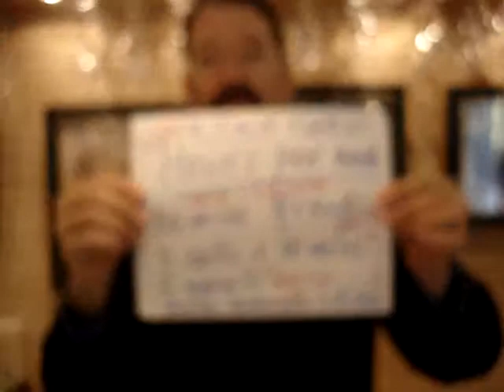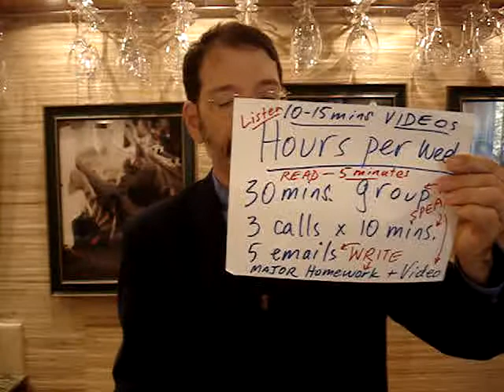SCBE How many hours each week for the Swiss Cheese Business English course?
HOURS
How many hours do I need to invest in the language course?
How much time does a student need to give to the course to see a benefit?

30 minutes (3 phone calls each week) will push the student to use English.   The group class is important for more production of language, but you can review the grammar by video and talk with the other students by phone if you miss the class.

HOURS for the SCBE method

Vinicius Lages asked Steve McCrea to develop a course for busy executives.  The Teacher talks to a group of students once a week and then there are two or three short calls during the rest of the week, one-on-one with the students.   Each student presents information and the teacher evaluates the presentations.

This video will be re-done in the future (apologies for the "in and out" focus of the camera lens).  The focus is on CONTENT, not on the process.  Steve focuses on the big picture and often misses details.   If you listen to this presentation, you will get the idea about the course.  Please write to visualandactive AT gmail DOT com with your questions.    Go to FreeEnglishLessons DOT com and click on "Swiss Cheese Business English" on the right column.  Click again to get to the web site's list of Frequent Questions and then scroll DOWN to find the SCBE home page.

This course is designed for busy people.  Total time outside the 30 minutes (group class) is less than an hour a week.

swiss cheese business english vinicius lages steve mccrea lessons executives accent reduction  online learning distance skype mobile phone